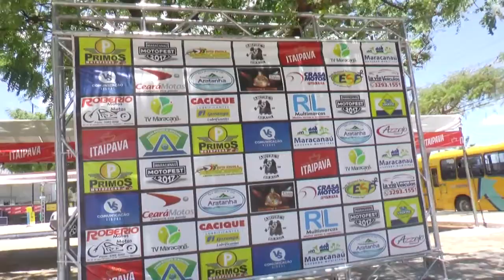05 DESTAQUE EMPREENDEDOR YMAGINARIUM EVENTOS